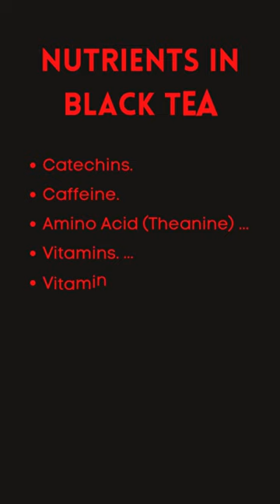benefits of black tea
Top Health Benefits of turmeric